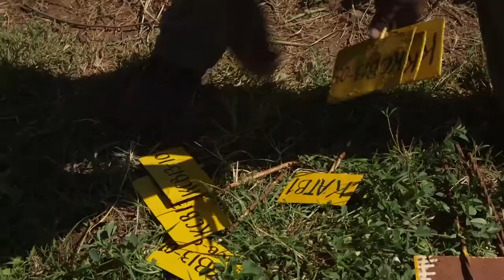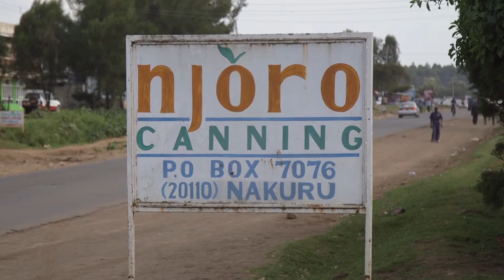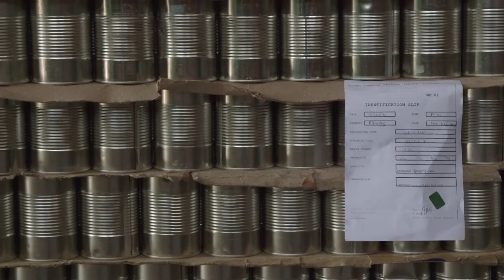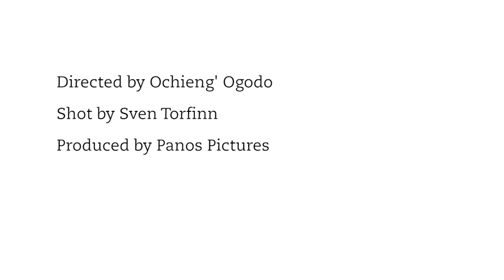New beans variety for canning industries